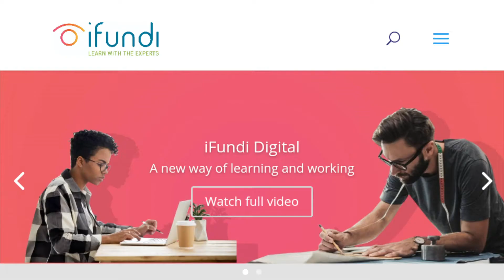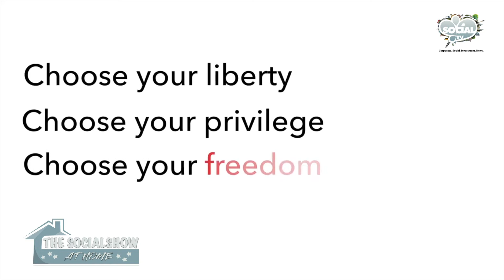The Social Show at Home : Episode 16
The Social- Show brings together the latest CSI/ CSR News in South Africa, brought to you